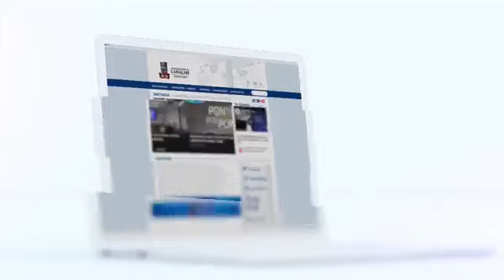Sessão da Câmara de Vereadores de Camaçari (9/11/23)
Confira a sessão da Câmara de Vereadores de Camaçari, realizada no dia 9/11/23. @grupobahiapolitica7358